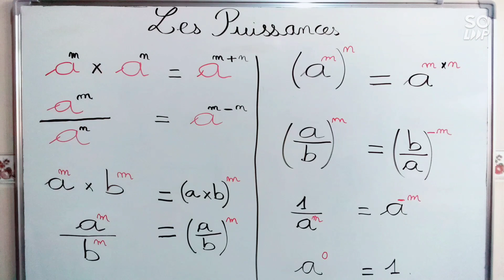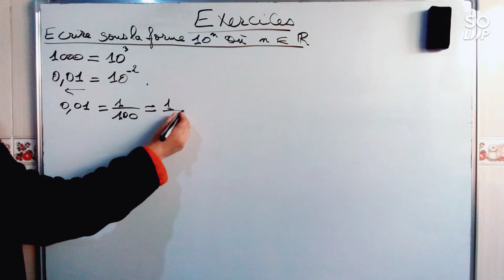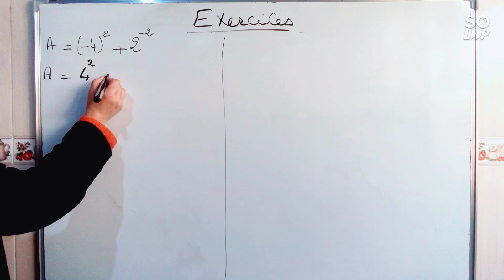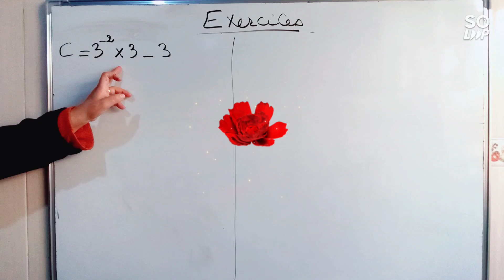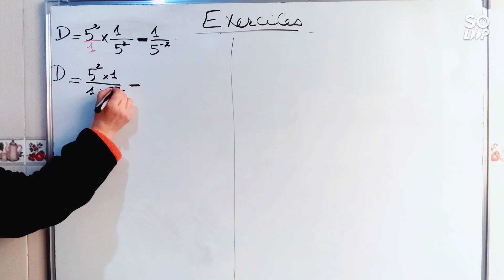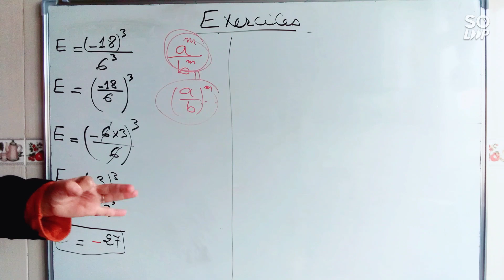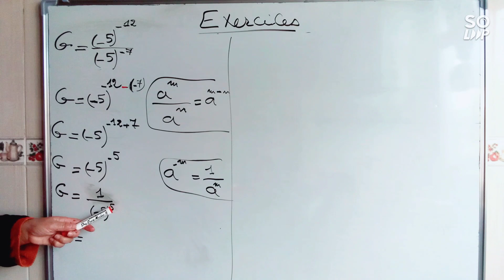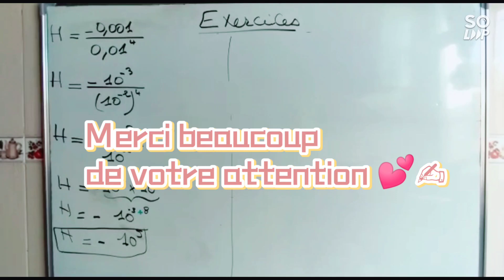LES PUISSANCES en bouquet de roses.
Veuillez me permettre de vous offrir Ce bouquet garni de puissances:
-Quelles sont les principales propriétés des puissances , ou des exposants ?
-Produit de puissances ou d'exposants
-Quotient de puissances ou d'exposants
_Addition et soustraction de puissances ou exposants.